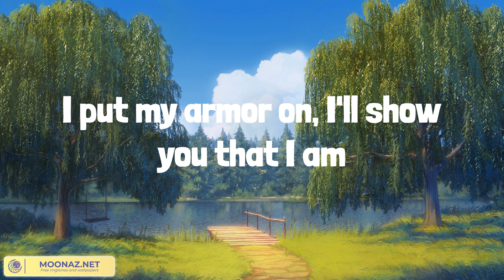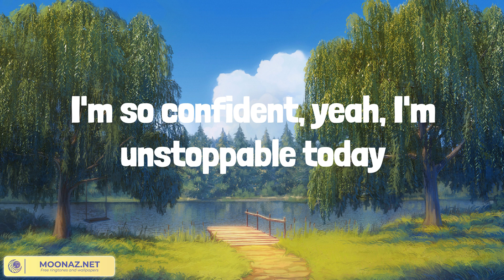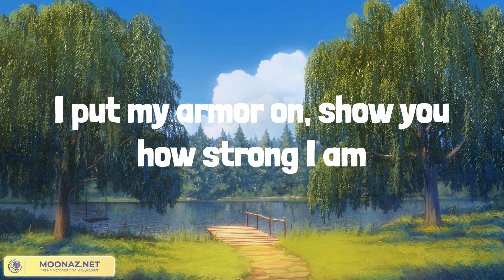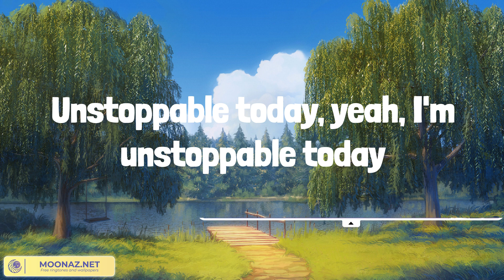Sia - Unstoppable | Little Chick Lyrics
I'm unstoppable
I'm a Porsche with no brakes
I'm invincible